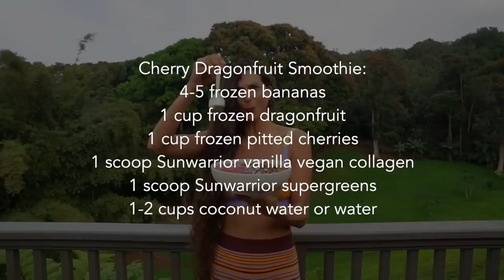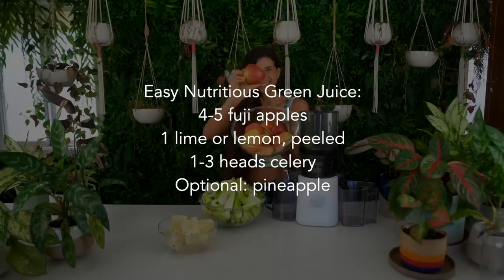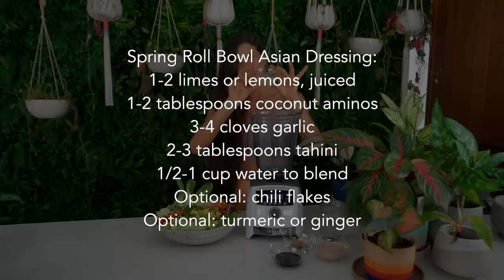Raw Vegan Meals You Can Eat EVERY Week 🍒 3 Easy, Quick, & Nutritious Recipes for Health & Wellness 🌱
This wellness program starts on January 21, 2023. One raw vegan meal a day + one fresh juice a day + 21 days of LIVE Zoom calls!

📱 Join the 21-Day Vegan & Juicing Challenge on my app on iTunes
Please note, the app version is a modified companion version of the website version. The differences are noted below. More content is included with the website version.

🍊 Get $60 off the J2 Nama Juicer using the code: CHALLENGE2023 at checkout Payment plans are available with a 15-year warranty!

🍓 Get $100 OFF the V1200 Recon Vitamix blender here & be sure to add the code 100RECONV at checkout

🍍 BLOG POST on How to Batch Juice! How to save time and money and make your juices last longer

Time Codes:
0:00 Intro
0:10 21-Day Vegan Challenge
1:00 Cherry Dragonfruit Smoothie Bowl
2:00 Supplements I Take
4:00 Simple Nutritious Green Juice
8:00 Spring Roll Salad Bowl
10:00 Outro